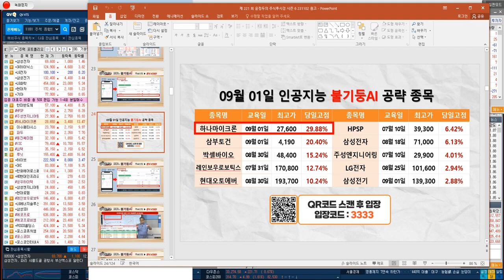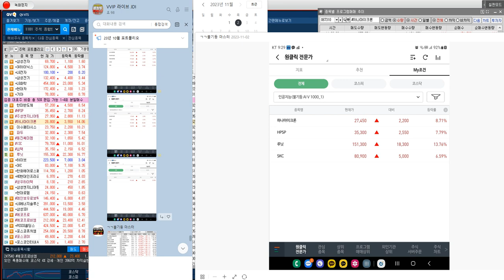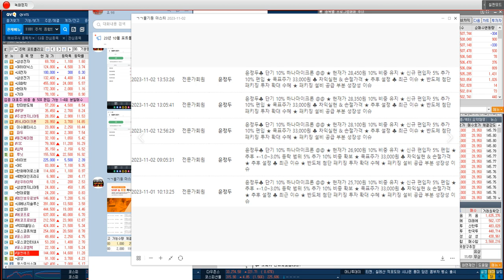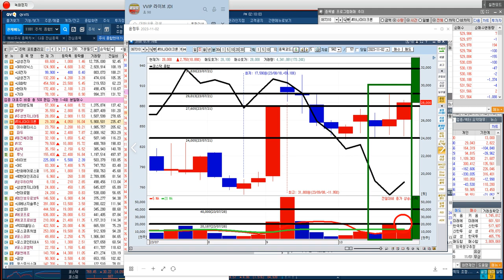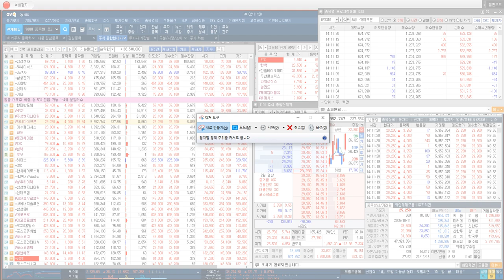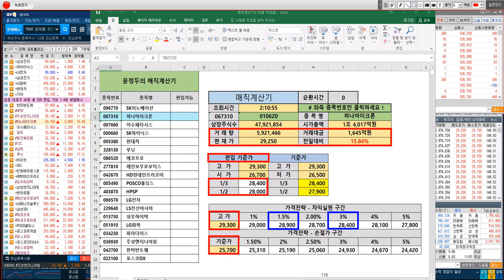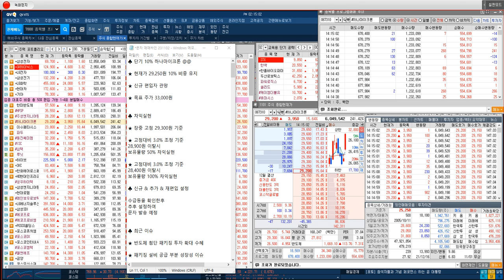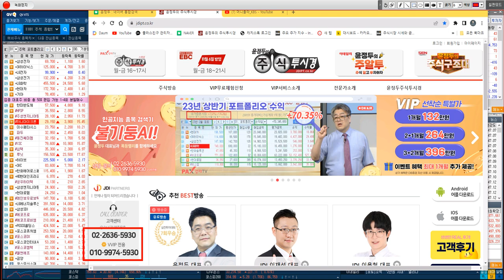[하나마이크론 28900원 이탈시 차익실현 전략]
♣ KBS 머니올라 979화

♣ KBS 머니올라 이차전지 전략!

♣ KBS 머니올라 시황 전략!

♣ 한화솔루션

◆ 불기둥 AI 포착 교육

★ 2023년 11월 01일 09:57

★ 2023년 11월 01일 09:28